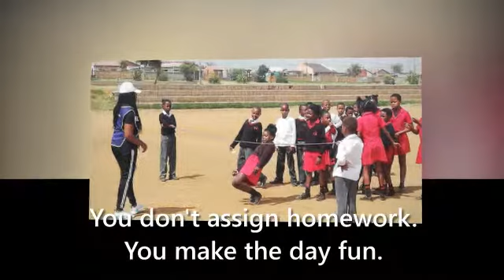Getting Smarter with Every Recess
A Harvard study revealed that healthier students make better learners, and the more physical fitness tests children passed, the better they did on academic tests. The study concluded that children can benefit academically from physical activity during recess. INMED’s Health in Action program with the Mondelez International Foundation is proof positive!